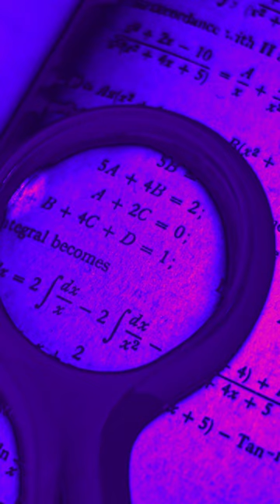Paul Halmos quote The only way to learn mathematics is to do mathematics